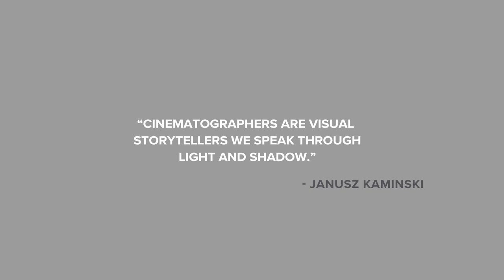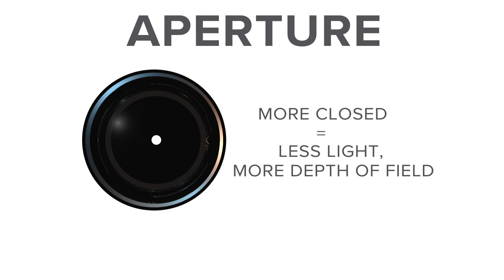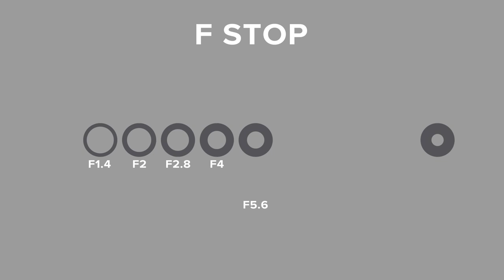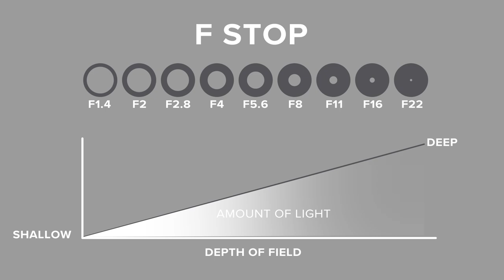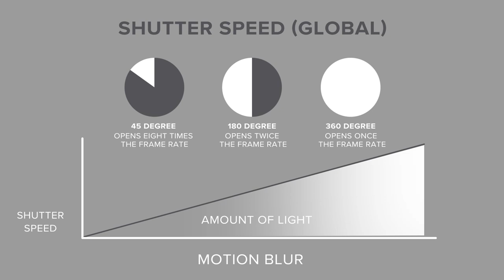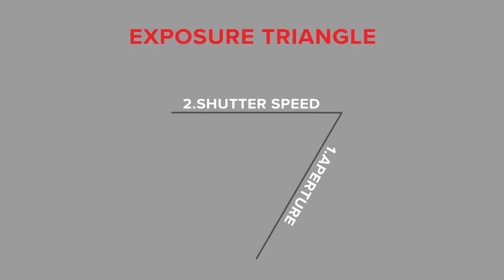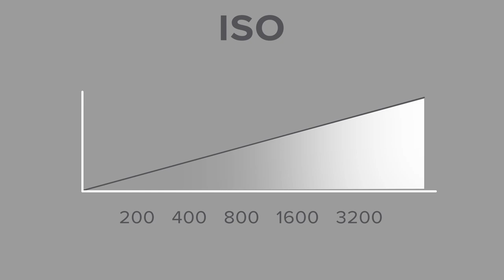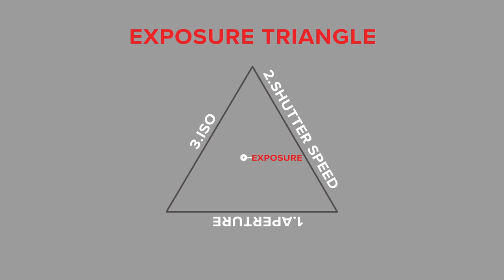Exposure Triangle Tutorial: How to use your camera settings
Learn how to use light to your advantage by understanding the 'Exposure Triangle' which involves shutter speed, ISO and aperture.

These are fundamental skills when filming that will take your footage to the next level.

Sign up for your free 4B College lesson today at 4bcollege.com